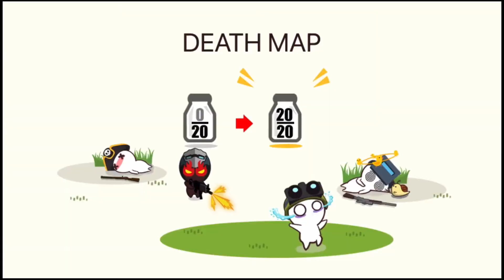TeaMiniCraft MilkChoco NiceShot #98